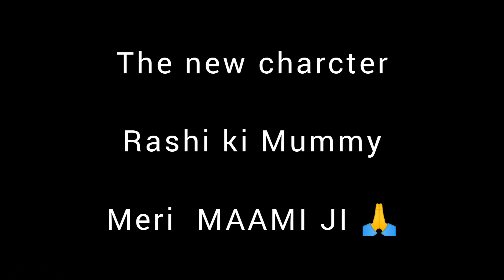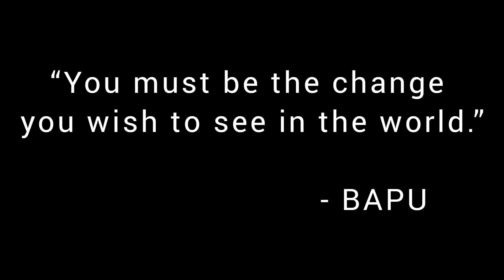a TRIBUTE to "GODFATHER" & toshi stole the show 😛😄